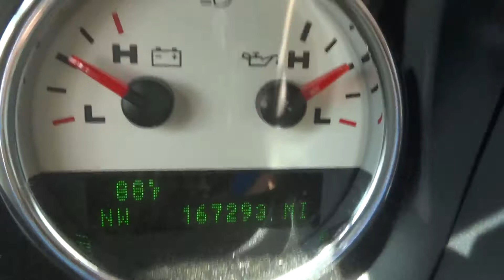NEATR presents Running Engines on a 2005 Ford F-150 Engine | Stock # N00840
NEATR presents in this episode of our Running Engines series the engine running on a

Featured Engine:
-2005 Ford F-150

NEATR Part Number: N00840

This 2005 Ford F-150 engine just came into the junkyard here at New England Auto and Truck Recyclers in Winchendon MA. We have lots of Ford F-150's engines in our inventory, so if this one isn't quite the right fit give our guys over at sales a call.

We are the number one used auto parts provider in the New England and Boston MA areas with a huge inventory of used engines including Ford F-150 engines like this engine for a 2005 Ford F-150.

Find used auto parts for sale on this 2005 Ford F-150 in our e-commerce store right now.

We have over 100,000 used auto parts listed online and searchable so be sure to take a

24 Hour Online Junkyard | Nationwide Delivery Available

We also buy junk cars in New England and Boston, MA areas.

So if you're looking to sell a running, or not running, a truck with an engine like the one featured in this episode of Running Engines, then check out our cash for junk cars program

Nationwide Shipping and Local Delivery is Available to most USA locations!